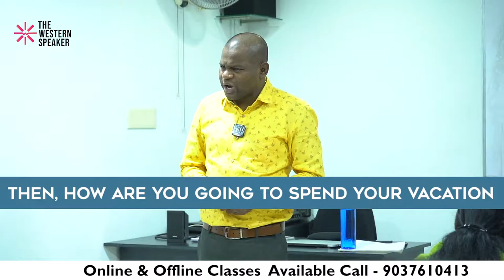English Conversations: How To Practice Like a Pro! | Ramesh K V | The Western Speaker Academy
This is a daily life English conversation tutorial with RAMESH KV(Psycholinguistic Trainer and Motivation Speaker), The Western Speaker Academy chief Trainer. In this video, we'll be covering topics such as saying  common conversational phrases.

If you're looking to improve your English conversation skills, then check out this tutorial from The Western Speaker Academy! In this series, we'll be covering a variety of topics to help you build a strong foundation in English conversation. Whether you're a beginner or a intermediate speaker, this academy is a great place to start your English journey!

90 ദിവസത്തെ ഓൺലൈൻ ക്ലാസ് വഴി നിങ്ങൾക്ക് എവിടെ നിന്നും എപ്പോൾ വേണമെങ്കിലും ENGLISH പഠിക്കാം ,OFFLINE ക്ലാസ്സുകളും ലഭ്യമാണ് , 21 ദിവസത്തെ FULLDAY OFFLINE ക്ലാസ് വഴി നിങ്ങൾക്ക് വളരെ പെട്ടന്ന് തന്നെ ENGLISH പഠിച്ചെടുക്കാനാവും
THE WESTERN SPEAKER SPOKEN ENGLISH ACADEMY
Prabha Industries, 2nd floor, Opp. SL Plaza, Near Petrol pump, Palarivattom, Kochi
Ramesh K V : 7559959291